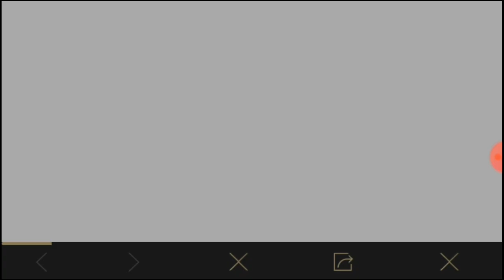HERKESE BEDAVA UC VEREN TURNUVA ! PUBG MOBİLE BONUS CHALLANGE YARIŞMA KUPONU NASIL ALINIR ?